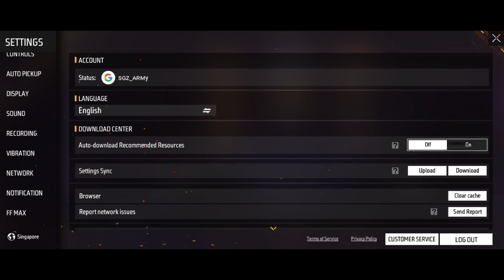Free Fire New Network Setting After Update Network Auto Reconnecting Problem Solve Kaise Karen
For Searching :-
free fire network auto reconnecting problem
After ob40 update network auto reconnecting problem
auto reconnecting problem kaise solve karen
free fire 999+ problem
999+ problem after update
ff 999+ problem kaise solve karen
free fire ping problem solution
after update ping problem thik kaise karen
ping problem kaise solve karen
network connection error problem
free fire new network setting kab aayega
new network setting after update
Ob40 network connection optimization setting